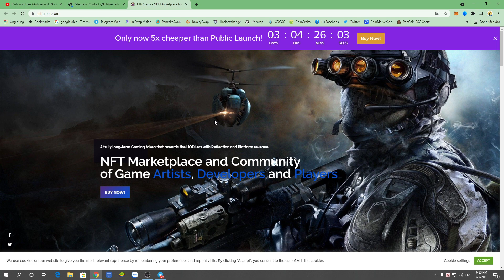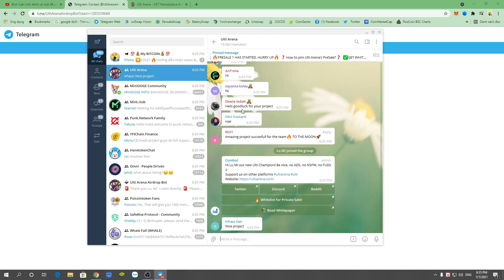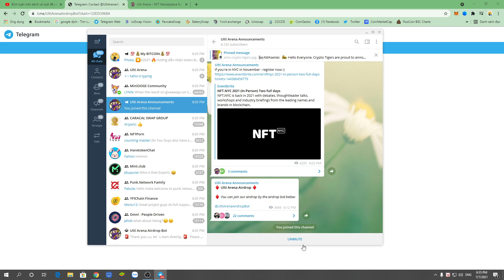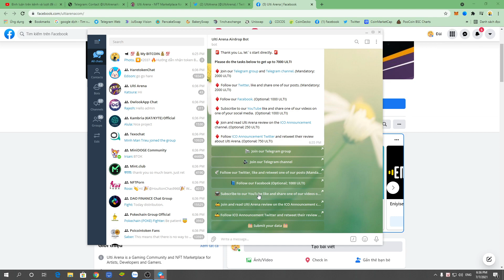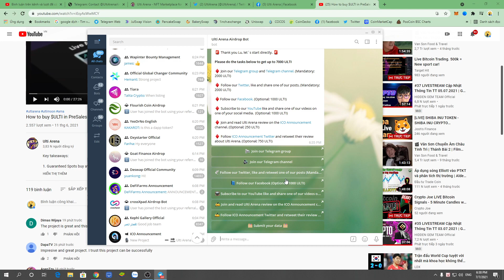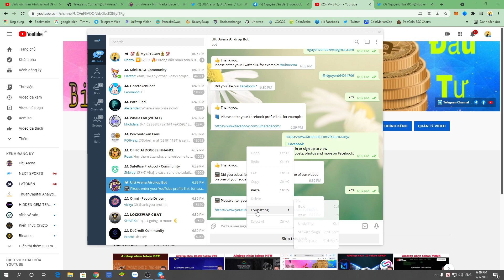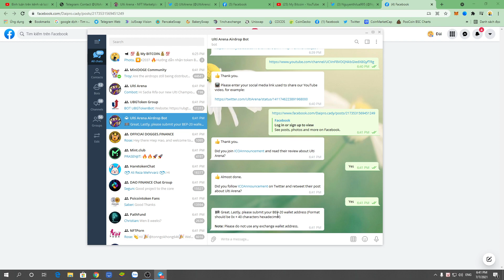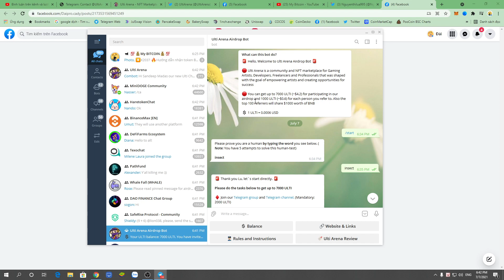Hướng dẫn nhận 7000 token ULTI mạng BSC (giới hạn 25.000 người)